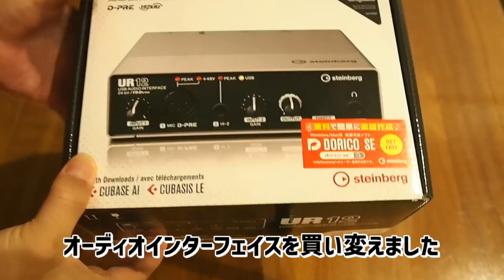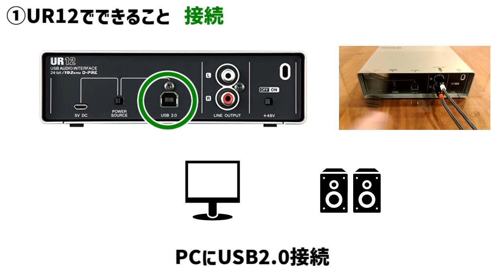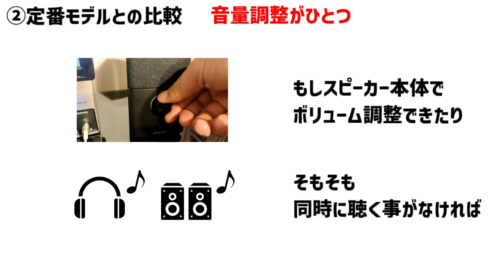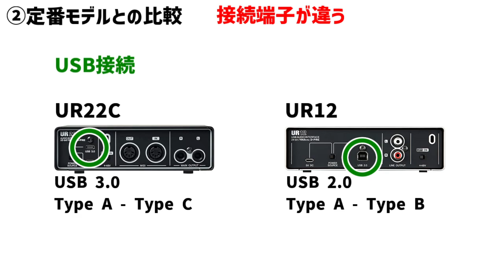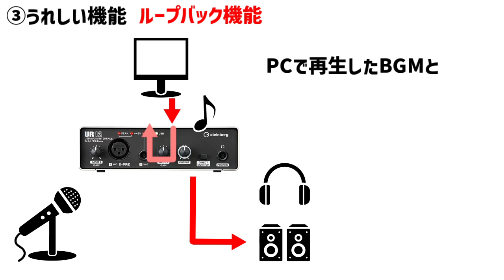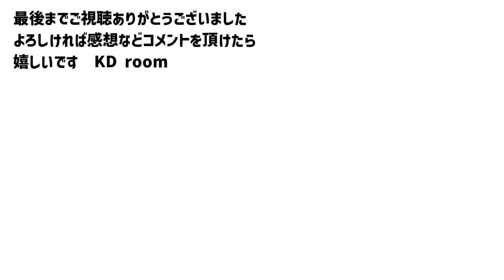Steinberg UR12 を図解レビュー（オーディオインターフェイス）定番モデルとの比較など！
人気のSteinbergの中でも一番低価格モデルのUR12。定番モデルのUR22mkⅡ、UR22Cとはどこが違うのか、わかりやすく図解します。自分はギターの宅録用に購入しましたが満足して使っています。特にCUBASEが付属しているのはうれしかったです。
オーディオインターフェイス・AIF・スタインバーグ・コスパ・CUBASE

■Steinberg UR12 ￥10,745
↓↓サウンドハウス↓↓

■BGM　Rebellion Limitada（by ISAo様）
■Voice　CoeFont studio Ailis Voice
■other　無料のシルエットイラスト様

0:00　オープニング
0:38　UR12でできること
1:25　定番モデルとの比較
3:40　嬉しい機能